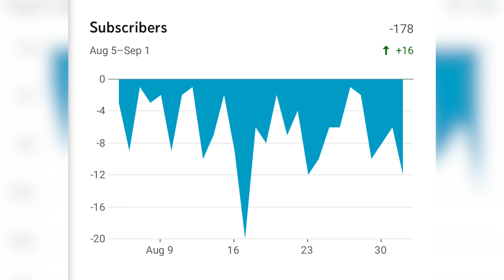The State of the Channel (Part 2)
This is a video I felt like I needed to make. I'm just not feeling creative in these past few days. So I'll be streaming and relaxing for a while. But let's talk about how the channel's doing.